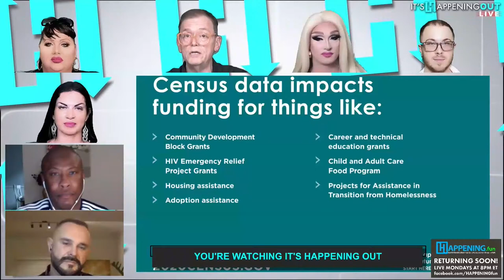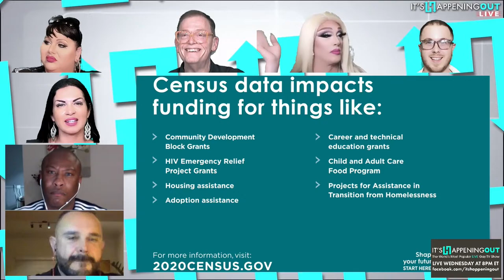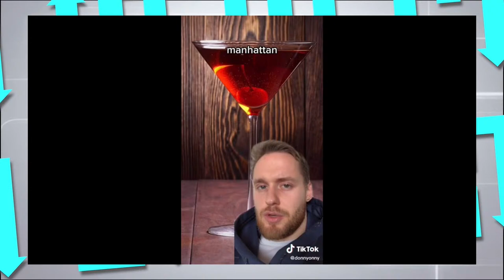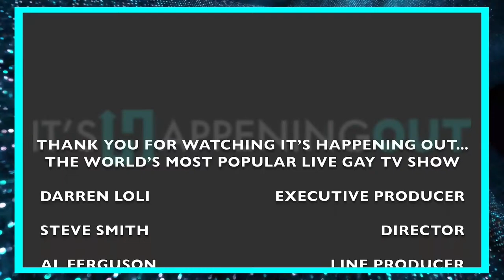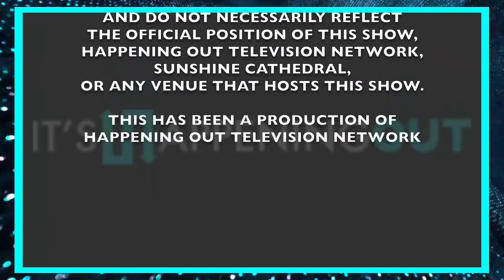It's Happening Out - The World's Most Popular LIVE Gay TV Show (Full Episode-03/03/21-EP123)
In this episode:

Join us this and every Wednesday at 8 PM as The World's Most Popular LIVE Gay TV Show broadcasts from Sunshine Cathedral, the world's largest Queer church!

From Celebrities to politics, every week our hosts DJ/Diva Power Infiniti, Trans Activist Aaron Phoenix, Top Chef star Chef Josie,  and our moderator AL Ferguson explore gay culture and gay community!